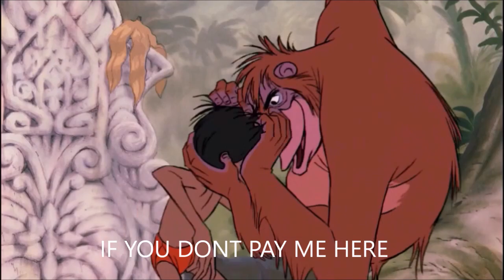THE SCOTTISH JUNGLE BOOK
Been so long so thought I would come back on youtube and do an old school Voiceover of one of the best Disney movies hope you all get a laugh from it